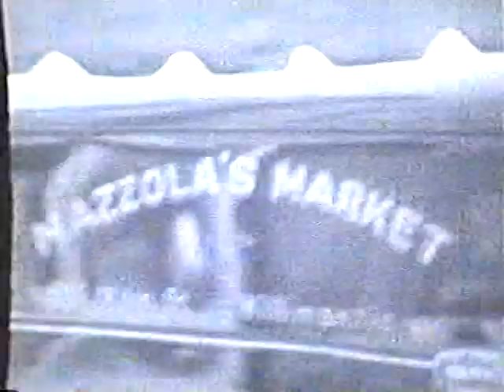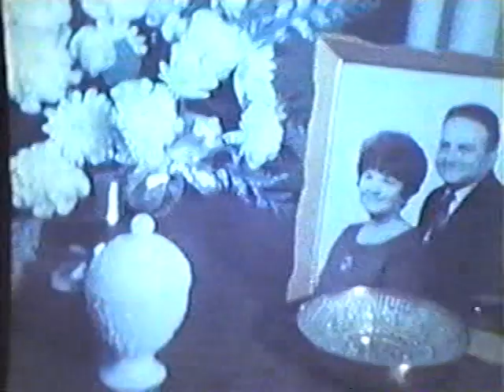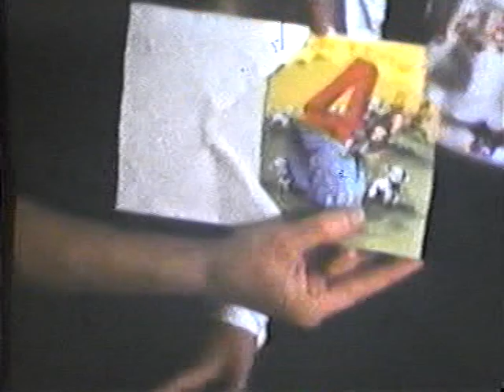VTS 01 2VTS 01 1 HISTORY OF THE MAZZOLA OLIVA FAMILY PART 3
VTS 01 1 HISTORY OF THE MAZZOLA OLIVA FAMILY
MICHAEL MAZZOLA & CESAR AUGUSTO ALTAMIRANO
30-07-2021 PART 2